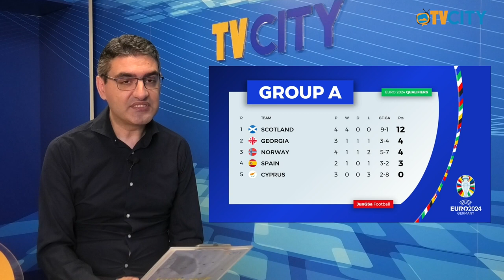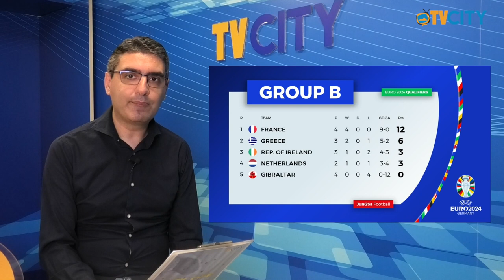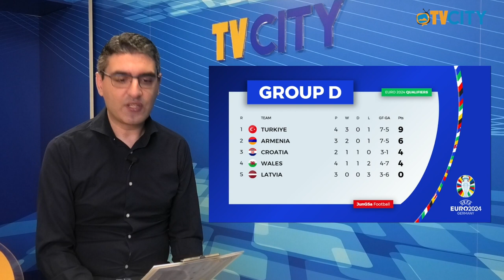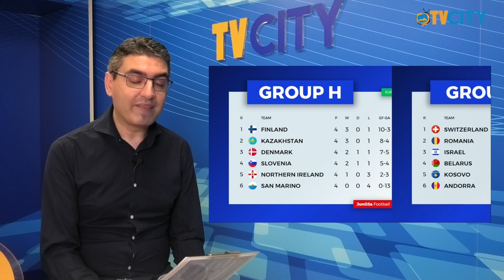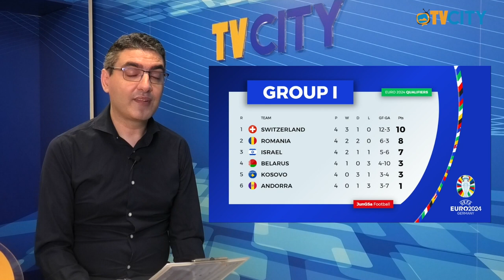“KICK OFF”: la rubrica di calcio internazionale - 9° Puntata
Nella nona puntata torniamo a parlare delle qualificazioni europee e della Nations League.